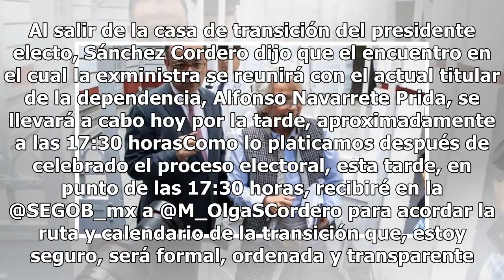Olga Sánchez Cordero realizará visita de cortesía a Segob esta tarde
Olga Sánchez Cordero, exministra de la Suprema Corte de Justicia de la Nación (SCJN), y propuesta por el presidente electo de México, Andrés Manuel López Obrador (AMLO), para dirigir la Secretaría de Gobernación (Segob), visitará la sede de las que serían sus oficinas en cuanto el tabasqueño entre e...